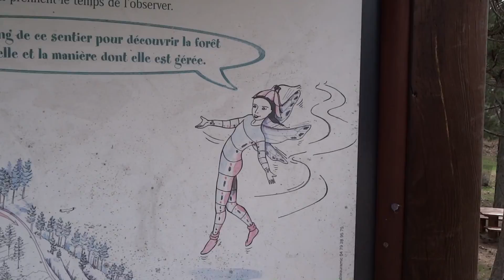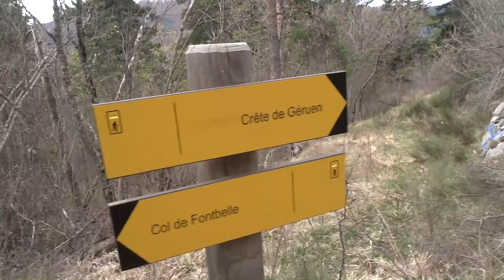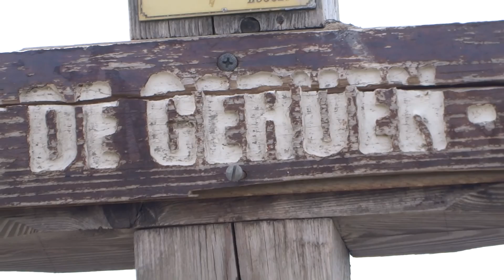Rando à La Crête de Géruen avec ReNo & RoMu